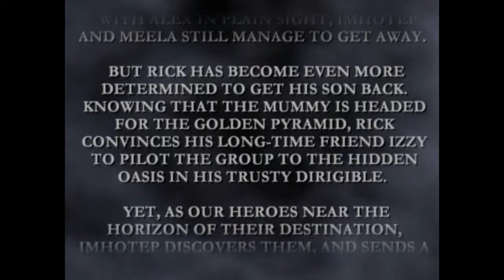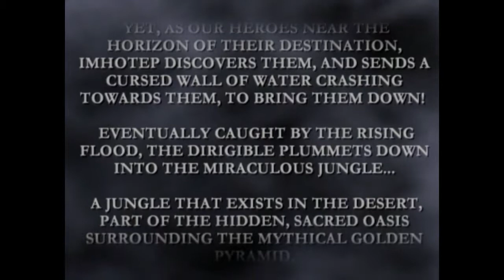Let's Play The Mummy Returns Rick Part 5: Bullet Proof Crocodiles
We go to the Scorpion King's Oasis.